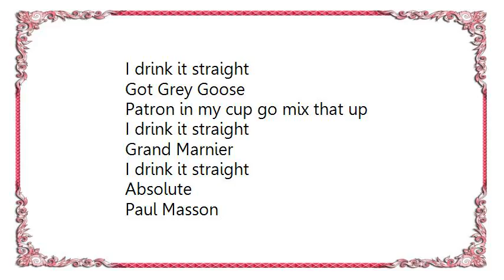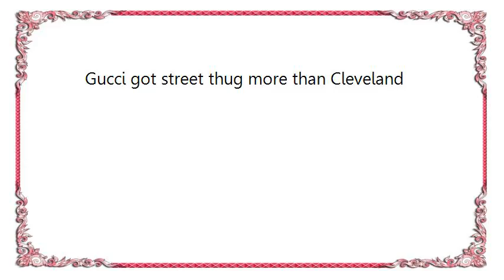DJ Storm - Drink It Straight Lyrics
[Lyrics DJ Storm - Drink It Straight]
Tell em' what ya drinkin'
Ta ta tell 'em what ya drinkin'

I drink it straight
Hennensy
E & J
Got Grey Goose
Patron in my cup go mix that up

Grand Marnier
Absolute
Paul Masson
Hennensy in my cup go mix that up

Club night jumpin'
Maybe roll something
Later we humpin'
Honey that's nothin'
Somebody girlfriend in this party
Somebody stop me tha kid done got started
Somebody gonna get drunk this evenin'
Gucci got street thug more than Cleveland